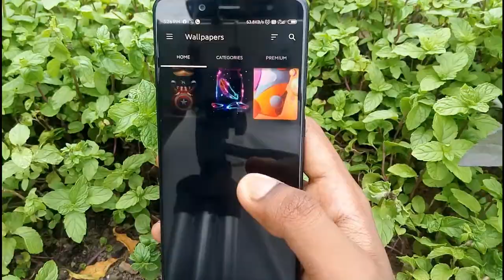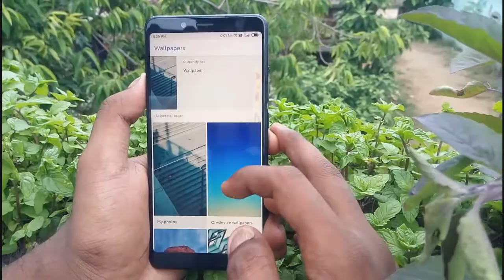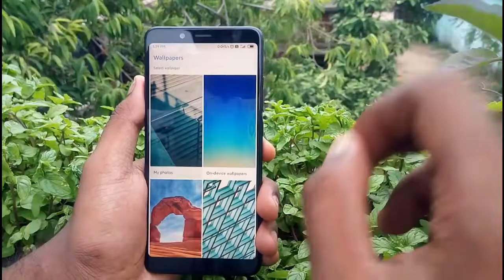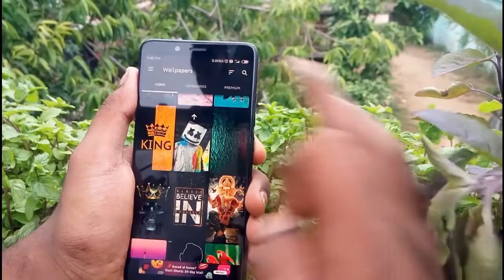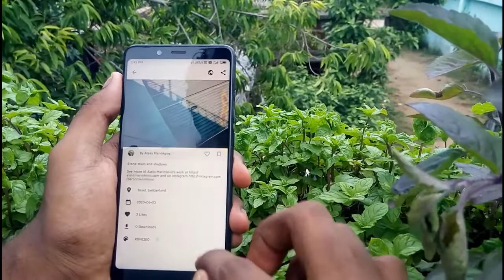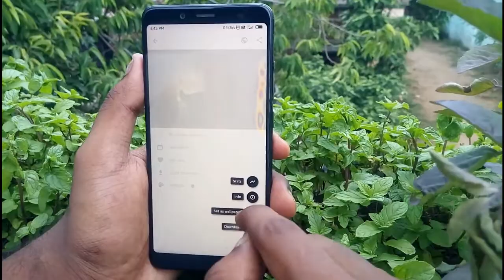TOP 3 WALLPAPER APP🔥 for ANDROID | ସବୁଦିନ ଫୋନ୍ ପୁରା ନୁଆ ଭଳି ଦେଖାଯିବ😎 | 2020 | ତିନି ତିନି ଟା ନଂଘା ଆପ୍🔥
Hello guys in this video I am saying about top 3 wallpaper for Android. this list of best free top 3 wallpaper is very useful for your smartphone to customise it. you can apply this tricks and install the top 3 Android wallpaper app and enjoy.